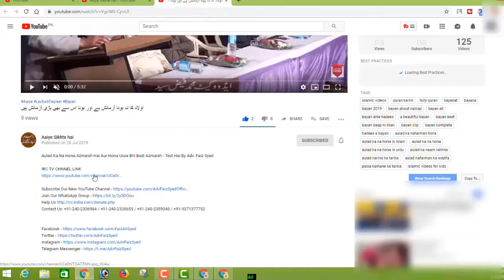Jannati Aurat Ka Muqaam Martaba Aur Uski Kaifiyat Kaisi Hogi Women Of Paradise جنتی عورت کا مقام ا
BORN: 12-Dec-1979.

OCCUPATION: Business.

STUDENTS WING
LADIES' WING
CHILDREN'S WING
WEEKLY LECTURES
GUEST LECTURES
DAWAH TOURS
REFERENCE BOOKS LIBRARY
MEDIA CELL
CAREER GUIDANCE
LITERATURE DISTRIBUTION
STUDY CENTRE
CHARITABLE HOSPITAL